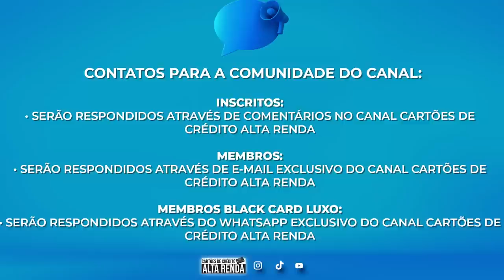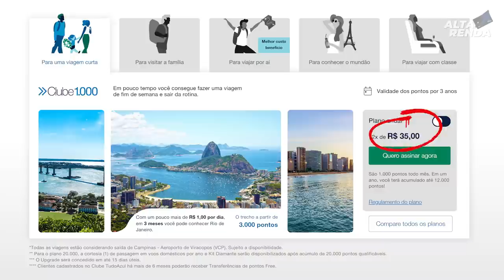💳CARTÃO DA XP VISA INFINITE SEM ANUIDADE | OS 10 MOTIVOS PARA TER ESTE CARTÃO SUPREMO DA XP.